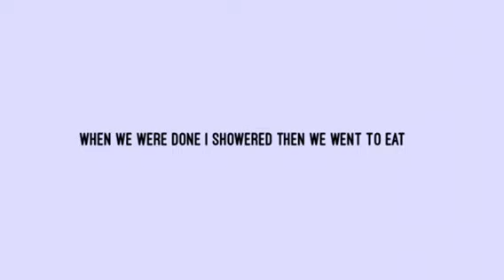Friday vlog + I went to McDonald’s in a onesie